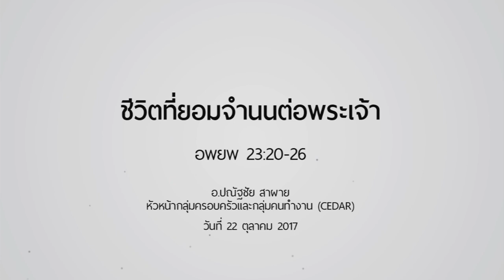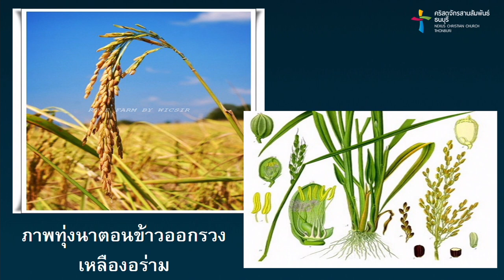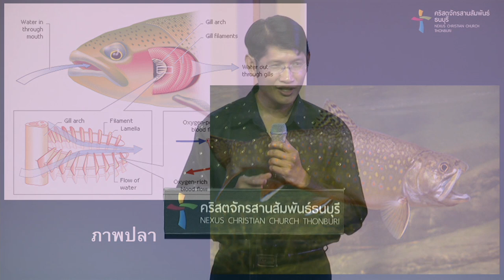คำเทศนา ชีวิตที่ยอมจำนนต่อพระเจ้า (อพยพ 23:20-26)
โดย อ.ปณัฐชัย สาผาย
ทีมศิษยาภิบาลคริสตจักรสานสัมพันธ์ธนบุรี

คำเทศนา : ชีวิตที่ยอมจำนนต่อพระเจ้า
(อพยพ 23:20-26)

1.ลักษณะของการยอมจำนนต่อพระเจ้า
  1.1 ไม่ดำเนินชีวิตตามอย่างโลก
  1.2 ปรนนิบัติรับใช้พระเจ้า
2.พระพรจากการยอมจำนนต่อพระเจ้า
  2.1 การเลี้ยงดู
  2.2 การปกป้อง
  2.3 การเกิดผลดี